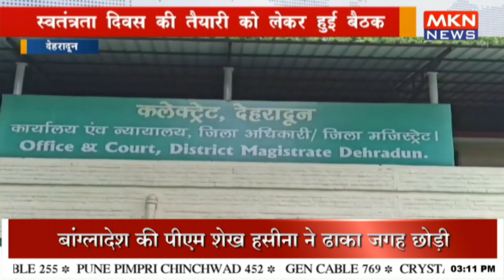स्वतंत्रता दिवस की तैयारी को लेकर हुई बैठक